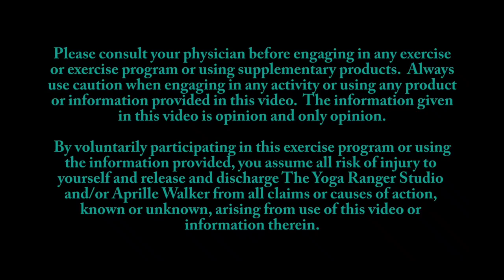Yin Yoga for Courage | Kidney Meridian {35 mins}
🎁 Give yourself or someone you love the gift of a sacred online space to nourish mind, body, and spirit 💕 Join us 👉🏻

Sometimes just getting up in the morning is a courageous act...

Courage comes in many, many forms - courage to get up in the morning, courage to speak up, courage to be still, courage to be silent.  In this practice we explore what it means to have courage and connect with the meridian most related to fear and courage - the Kidney meridian.  Join me as we connect to our inner source of courage - overcoming a dragon and sitting with silence and stillness (courageous acts themselves)!

Courage - Author Unknown

Props: 2 blankets OR beach towels (blanket

Please consult your physician before engaging in any exercise or exercise program or using supplementary products and always use caution when engaging in any activity or using any product or information provided by this video.  The information given in this video is opinion and only opinion.  By voluntarily participating in this exercise program or using the information provided, you assume all risk of injury to yourself and release and discharge The Yoga Ranger Studio or Aprille Walker from all claims or causes of action, known or unknown, arising from use of this video or information therein.